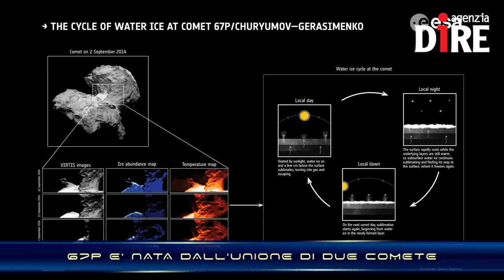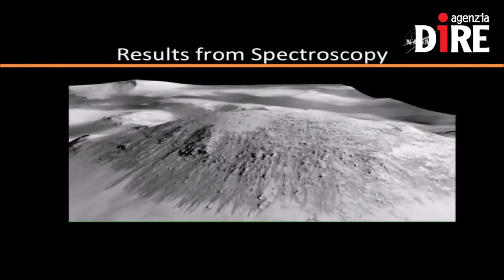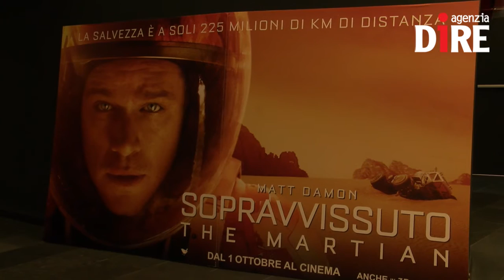SCIENTIFICAMENTE: Marte, l'atterraggio è più vicino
E' stata la settimana del pianeta rosso. Il 28 settembre è arrivata dalla NASA la conferma più attesa degli ultimi anni: su Marte c'è acqua salata allo stato liquido. La scoperta apre nuove possibilità per il futuro delle esplorazioni marziane, che, si spera, possano essere anche umane entro il 2030.

Ce ne parlano:
- Roberto Battiston, Presidente Agenzia Spaziale Italiana
- Enrico Flamini, Chief Scientist dell'Asi
- Samantha Cristoforetti, Astronauta ESA

Nelle NEWS:
- 'THE MARTIAN', AL CINEMA MATT DAMON IN VERSIONE IRON MAN SPAZIALE
- ASTROSAMANTHA IN ITALIA, PARTE IL POST FLIGHT TOUR
- 67P E' NATA DALL'UNIONE DI DUE COMETE
- LA SCIENZA SPIEGATA AI PIU' PICCOLI